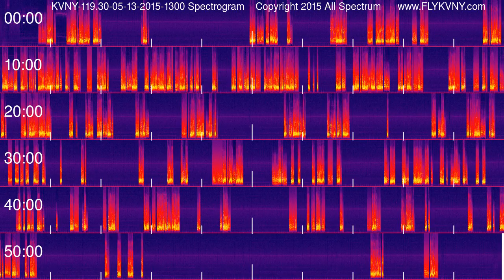Van Nuys Airport Tower Recordings 119.3 MHz 05-13-2015 1300 hour Spectrogram